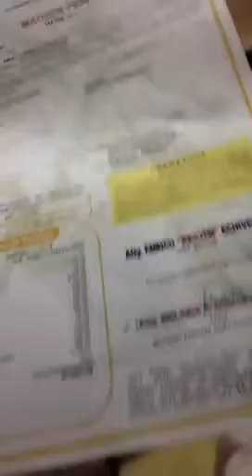business permit 2013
Seal & Lola